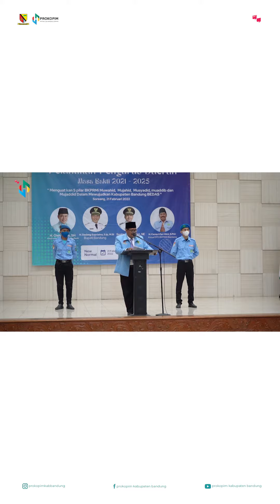Bupati Minta Remaja Masjid Ikut Berantas Buta Huruf Al-Qur'an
Dalam pelantikan BKPRMi tersebut, bupati Dadang Supriatna menyebutkan berbagai program unggulannya, salah satunya program insentif guru ngaji.

"Program insentif guru ngaji menjadi salah satu atensi dan cara saya untuk memuliakan ustad dan ustadzah. Dengan kesejahteraan yang didapatkan, tentunya diharapkan menambah semangat para asatidz untuk mendidik dan mengajarkan al-qur'an pada anak-anak kita. Dan harapan saya untuk bebas buta huruf al-alqur'an semoga tercapai", tandasnya.